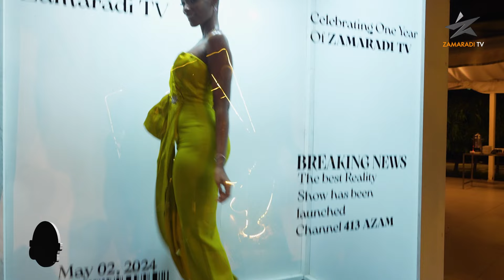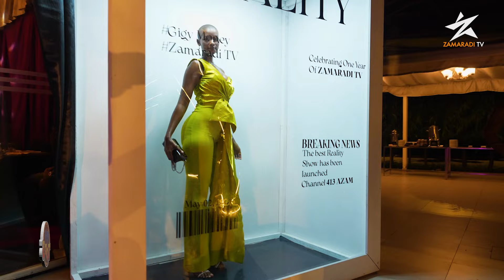MODO JASINTA MAKWABE AMETAJA MIONEKANO YAKE MITATU ANAYOIKUBALI